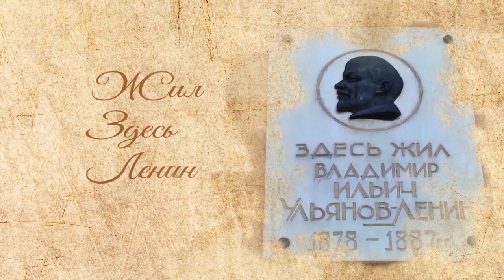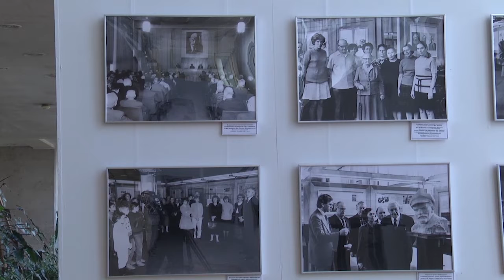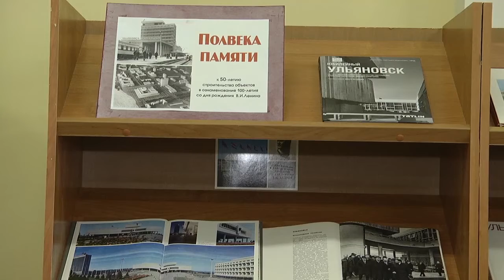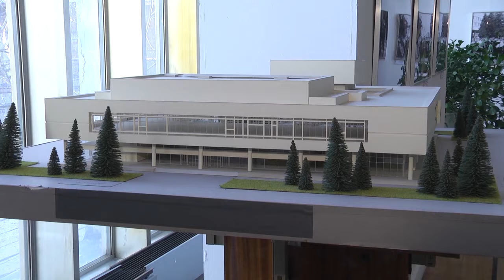Жил здесь Ленин. Главное здание города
Новый проект телеканала «Репортёр 73». Совместно с краеведами и историками рассказываем о быте Симбирска второй половины 19 столетия, когда здесь жил наш великий земляк Владимир Ильич Ульянов (Ленин), вспоминаем, как преображался город, показываем исторические интерьеры, пейзажи и достопримечательности.